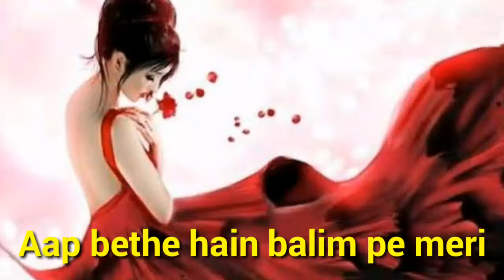Sad status || Rahat fateh Ali khan Aap bethe hain balim pe meri Song lyrics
Aap bethe hain balim pe meri

Mot ka zor chalta nahi hai

Mot mujh ko gawara hai lakin